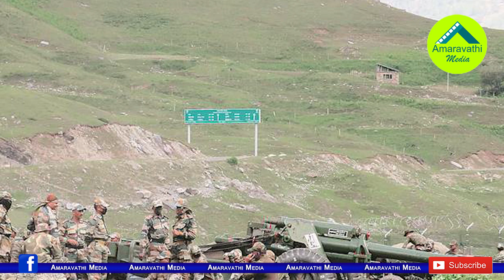చైనా బోర్డర్ కు భీష్మ..దీని స్పెషాలిటీ తెలుసా?| T-90 Bhishma Tankers Deployed at China Border